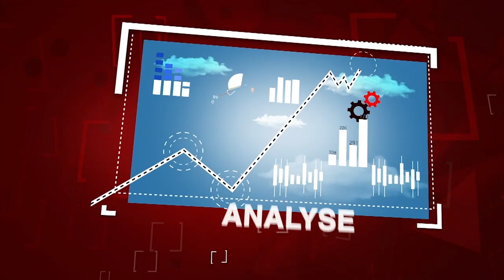L' AUTONOMIE DES CTD ET LA TUTELLE DE L'ÉTAT. / REGARD SUR LES COMMUNES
REGARD SUR LES COMMUNES DU MERCREDI 20 SEPTEMBRE 2023.

THÈME:

L' AUTONOMIE DES CTD ET LA TUTELLE DE L'ÉTAT.

PANEL:
-- ABEL ELYMBI LOBE , HOMME POLITIQUE.
-- VALENTIN NJO, HOMME POLITIQUE
-- PATRICK OBAM ,HOMME POLITIQUE.